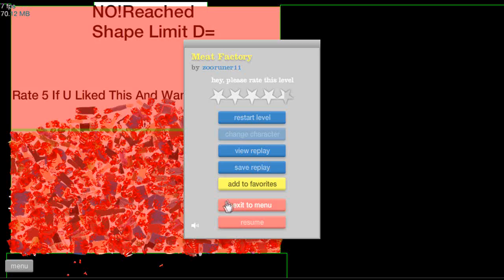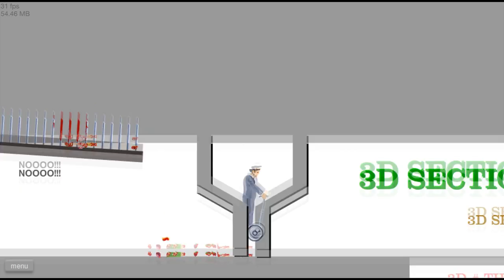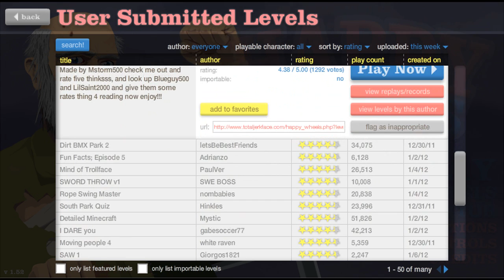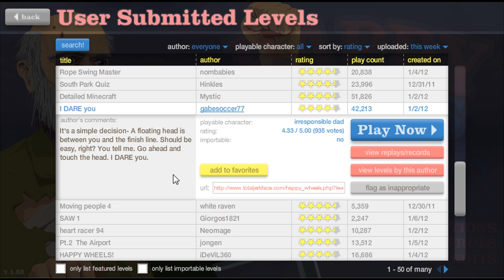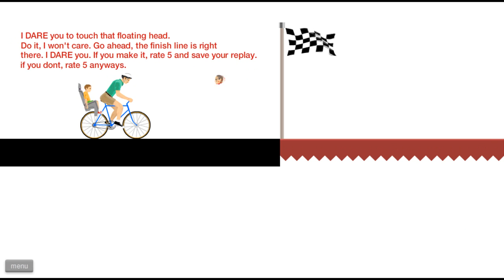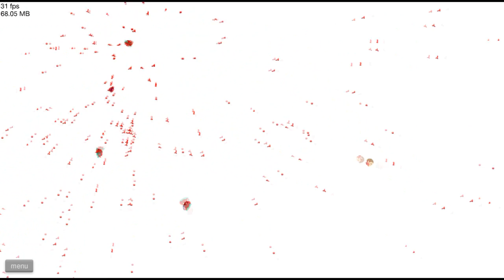[Dansk] Happy Wheels m/ Spirit0fDawn Ep. 4: DM i sværdkastning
Bliv en guttermand/gutinde idag!

Så sku' man lige prøve det der Happy Wheels. Sikke noget jeg har rodet mig ind i!